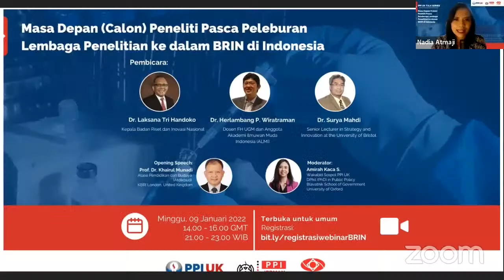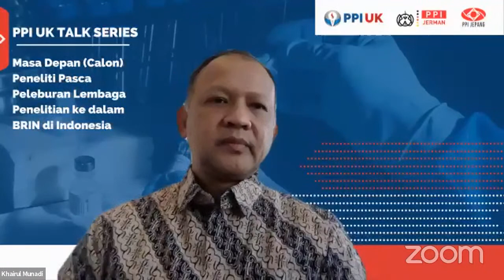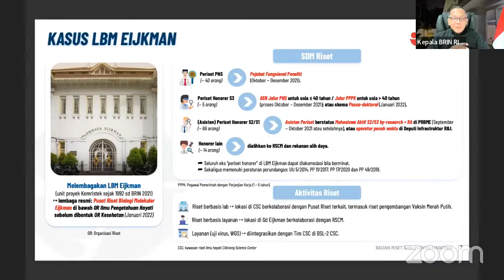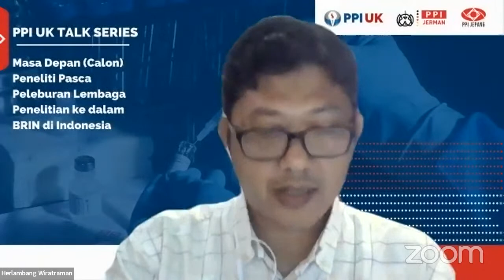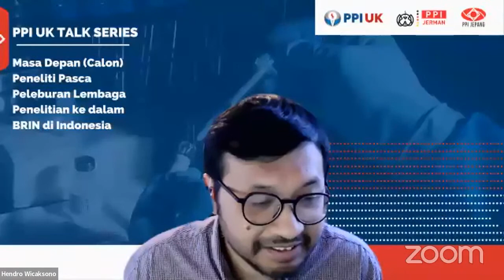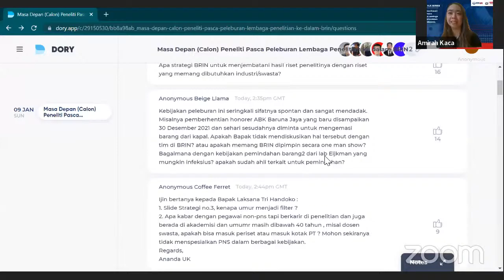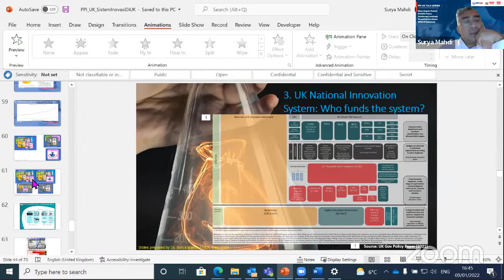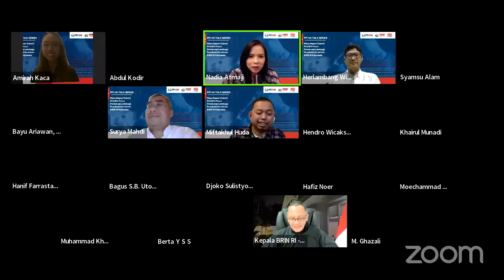Masa Depan (Calon) Peneliti Pasca Peleburan Lembaga Penelitian ke dalam BRIN di Indonesia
[PPI UK Talk Series]

Haloo teman-teman PPI UK! Dengan peleburan lembaga-lembaga penelitian ke Badan Riset dan Inovasi Nasional (BRIN) maka muncul banyak pertanyaan mengenai konsekuensi kebijakan ini terhadap masa depan penelitian serta karir peneliti di Indonesia.

Oleh karena itu, PPI-UK menyelenggarakan diskusi “Masa Depan (Calon) Peneliti Pasca Peleburan Lembaga Penelitian ke dalam BRIN di Indonesia”.

Apa sajakah tantangan dan peluang bagi para peneliti untuk berkiprah di Indonesia?
Bagaimana perbandingan sistem riset dan inovasi di Indonesia dan di UK? Bagaimana para peneliti bisa menjadi driving force dalam proses kebijakan?

Mari diskusikan bersama dengan:
1. Dr. Laksana Tri Handoko,
Kepala Badan Riset dan Inovasi Nasional (BRIN)
2. Dr. Surya Mahdi,
Senior Lecturer in Strategy di University of Bristol Teaching Fellow di Loughborough University London
3. Dr. Herlambang P. Wiratraman,
Dosen Fakultas Hukum Universitas Gadjah Mada dan Anggota Akademisi Ilmuwan Muda Indonesia (ALMI)

Catat Tanggalnya!
📅 Minggu, 9 January 2022
⏰ 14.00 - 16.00 GMT / 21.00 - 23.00 WIB (GMT+7)